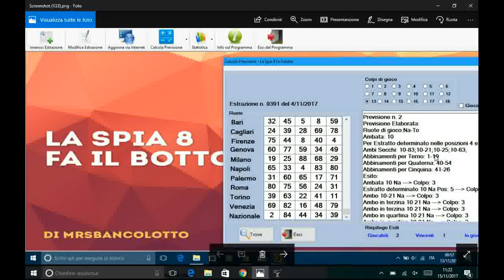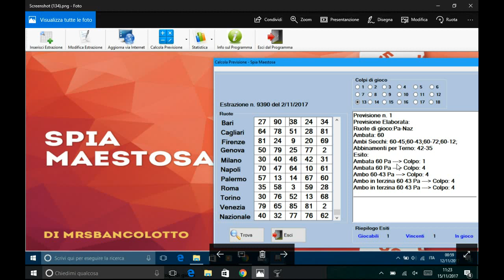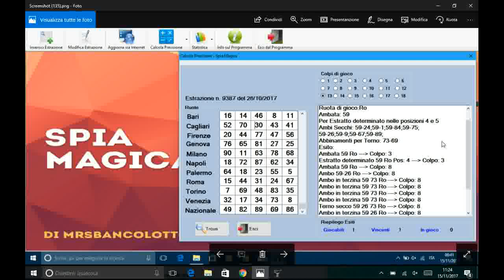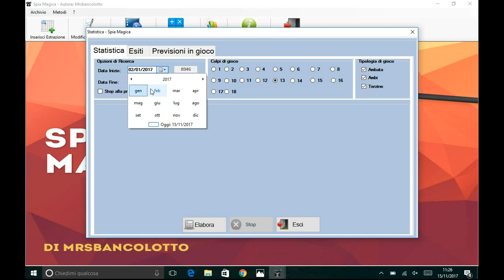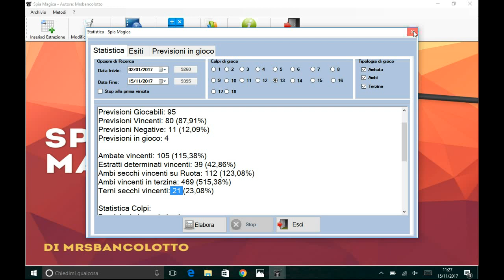vincite software 11-14 novembre 2017(si vince ancora il terno secco)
QUI TROVARE IL LINK PER SCARICARE LA VERSIONE GRAUITA AMBATA ED ESTRATTO DETERMINATO.
PER AVERE INVECE LA VERSIONE COMPELTA AMBO E TERNO IL COSTO E DI EURO 30.
ATTENZIONE ANCHE ALLA PROMO PER AVERE TUTTI E 7 I MIEI SOFTWARE DISPONIBILI AL MOMENTO,CONTATTATEMI PER INFO